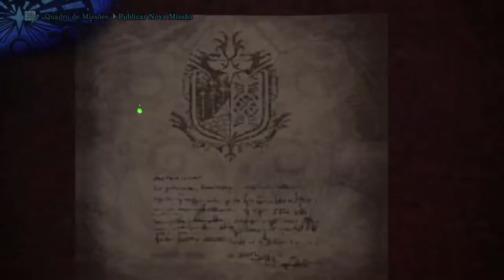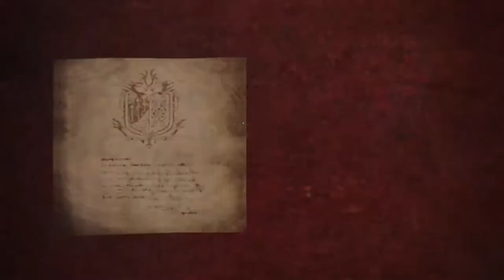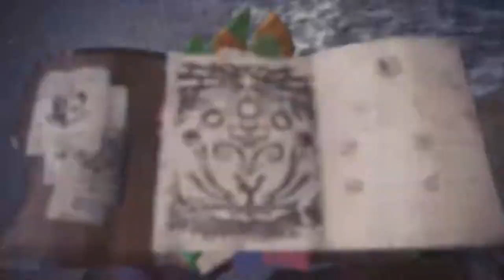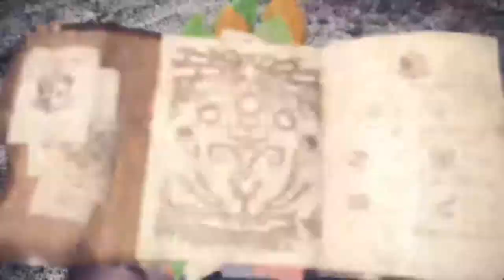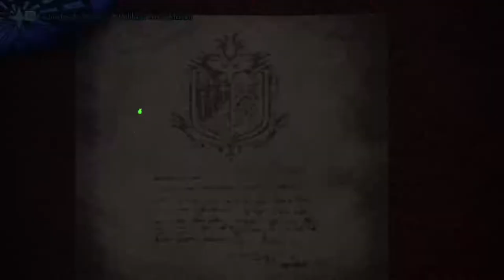MONSTER HUNTER WORLD: Parte 23, Monstro Misterioso, Rathian Rosa!!